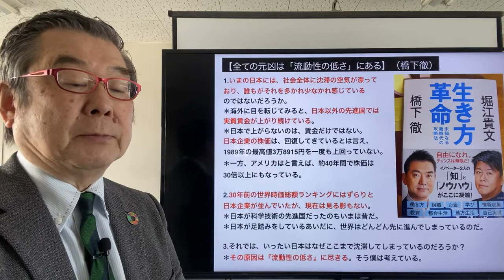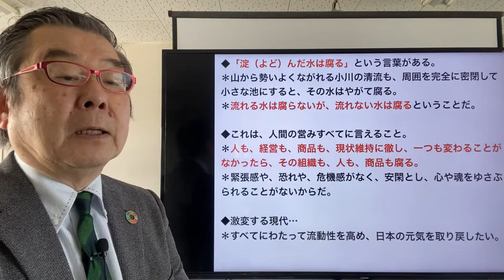【全ての元凶は「流動性の低さ」にある】（橋下徹）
1.いまの日本には、社会全体に沈滞の空気が漂っており、誰もがそれを多かれ少なかれ感じているのではないだろうか。
＊海外に目を転じてみると、日本以外の先進国では実質賃金が上がり続けている。
＊日本で上がらないのは、賃金だけではない。日本企業の株価は、回復してきているとは言え、1989年の最高値3万8915円を一度も上回っていない。＊一方、アメリカはと言えば、約40年間で株価は30倍以上にもなっている。

2.30年前の世界時価総額ランキングにはずらりと日本企業が並んでいたが、現在は見る影もない。＊日本が科学技術の先進国だったのもいまは昔だ。
＊日本が足踏みをしているあいだに、世界はどんどん先に進んでしまっているのだ。

3.それでは、いったい日本はなぜここまで沈滞してしまっているのだろうか？＊その原因は『流動性の低さ』に尽きる。そう僕は考えている。
4.日本における人材の流動性の低さは、目を覆（おお）うばかりだ。＊人間の能力というものは、自分ひとりで成立するものではない。
＊適材適所というようにその人に合った環境なり組織なりがあって、初めて人の能力というものは最大限に発揮される。
＊日本では、企業の新卒一括採用がいまだに慣習となっているが、高校生や大学生の段階で、自分に何ができるのか、自分は何がしたいのか明確に意識できている人は、本当にほんのひとにぎりだろう。
＊ある企業が自分と合わないというのであれば、さっさとその企業を辞めて別のところに移動するべきだが、日本社会はの仕組みはとことん企業間移動を妨（さまた）げるようにできている。

5.企業が人を正社員としていったん雇用したら、基本的に解雇することはできない。＊労働者としては、簡単にクビを切られない反面、企業の言うなりにならざるをえなくなる。
＊給料が安くても文句は言えないし、なかなか休むこともできない。
＊マイホームを買ったとたん、遠方に転勤を命じられることだってある。
＊不満を飲み込んで嫌々でも仕事をしていれば、クビになることはないわけだから、生活に安心感があるというメリットもあるわけだが。

6.こんな日本が沈滞から抜け出すには、人材の流動性を高めるしかない。
＊国や自治体の施策はもちろんだが、個人が自分の人生を攻略するうえでも、「流動性」が最大のキーワードとなってくる。
＊ヒトが動かないと、何も物事は進まない。
＊机上の空論で「こうすればうまくいく」と言ったところで、実際にヒトが動かなければ経済は熱を発しない。

7.ここでのヒトの移動とは、場所の移動だけでなく職の移動という意味が重要である。
＊そのような意味で日本においてヒトが動かないというのは、民間企業に限った話ではない。
＊政界、官界、財界、学界、あらゆる分野において流動性に乏しく、ヒトが動かずにいるのが、日本の現状だ。

8.人や企業を元気にするための原則は、高い流動性だ。
＊だからコロナ禍にあっては、現実的なヒトの移動、場所の移動が制限されることで、経済が大打撃を受けた。
＊特に、飲食業界や観光業界などの落ち込みが激しい。

9.流動性とは、現実的なヒトの移動や場所の移動にとどまらず、企業の新規参入や廃業、転職などももちろん含まれる。＊残念ながら、多くの政治家は、いまの利益を守りたい人たちからの票をあてにするので、どうしても現状維持に走りがちだ。
＊自分が利益を受ける立場につくと、既得権益は甘いささやきにもなるからだ。

10.流動性こそが、未来には不可欠だと僕は考えているが、なかなか日本社会は動くことができない。
＊リスクを恐れる日本人ならではのマインドもあるが、法的な足かせがあることも大きい。

11.最大の制約は、「解雇規制」だ。＊日本企業は、よほどのことがないかぎり、正社員を解雇することができない。
＊整理解雇の四要件といって、人員整理の必要性、解雇回避努力義務の履行、被解雇者選定の合理性、解雇手続きの妥当性、これらすべてを満たさずに解雇すると、それは不当解雇ということになってしまう。
＊だから企業は、人員の調整を非正規社員で行うことになる。

12.正社員の立場は強固に守られているが、それが逆に正社員を苦しめている元凶にもなっていることはあまり知られていない。＊クビを切られない代わりに、正社員は企業側からいいように使われてしまう。
＊残業を断りにくかったり、有給休暇を取りにくい雰囲気があったり、理不尽な要求にも応えなければならず、ストレスがたまるというのは、サラリーマンなら誰しもが経験していることだろう。
＊解雇規制があることで、企業側は柔軟に人材を入れ替えることも難しい。

13.新しい事業を始めるとなったら、その分野に長けた新しい人材を雇いたいところだが、従来の人材を解雇するわけにはいかない。＊こうして雇用の流動性がなくなると、一見、正社員の地位は安泰のように見えるが、実のところ、企業にとっては「社員に逃げられるリスク」がなくなる。
＊社員に逃げられるリスクのない企業には、社員を引き留めておくために、社員の労働条件を良くしようというインセンティブが働かない。
＊つまり、その企業は、社員の利益をできるかぎり高めようという熱を発しないのだ。

14.アメリカのギャラップ社が2017年に発表した調査では、日本において熱意あふれる社員の割合は6％。＊アメリカの33％、世界平均の15％と比べて圧倒的に低く、139ヵ国中132位という有様だ。
＊そこで、解雇規制を緩和するべきだと主張すると、必ず「クビ切り橋下だ！」という批判の声が上がるのだが、僕は企業が社員を一方的に解雇できるようにしろと言っているのではない。

15.大事なのは、人材のマッチングだ。
＊人材の移動を制度としてきちんと支援するというのが、解雇規制緩和の大前提である。
＊企業と個人をマッチングさせるための仕組みを作る。
＊必要なスキルを身につけられる教育プログラムを作り、誰でも無償で受けられるようにする。
＊そうして、企業を辞めた人間が転職するまでのあいだ、一定の生活費をしっかり補償する。
＊そうした人材移動を支援する仕組みを作ったうえで、企業のニーズと合わない人材は交代してもらえるようにするのが雇用の流動性を高めるための理想だと考えている。』

◆「淀（よど）んだ水は腐る」という言葉がある。
＊山から勢いよくながれる小川の清流も、周囲を完全に密閉して小さな池にすると、その水はやがて腐る。
＊流れる水は腐らないが、流れない水は腐るということだ。

◆これは、人間の営みすべてに言えること。
＊人も、経営も、商品も、現状維持に徹し、一つも変わることがなかったら、その組織も、人も、商品も腐る。
＊緊張感や、恐れや、危機感がなく、安閑とし、心や魂をゆさぶられることがないからだ。

◆激変する現代…
＊すべてにわたって流動性を高め、日本の元気を取り戻したい。